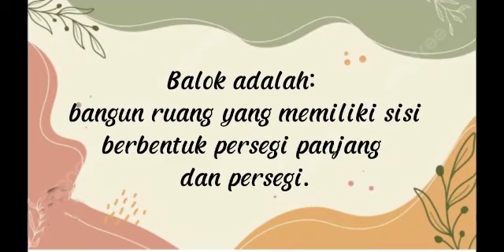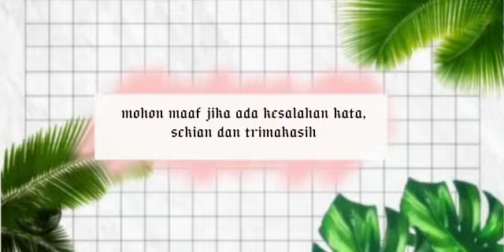Balok // Ciri-ciri, Rumus dan contoh soal lengkap dengan jawaban